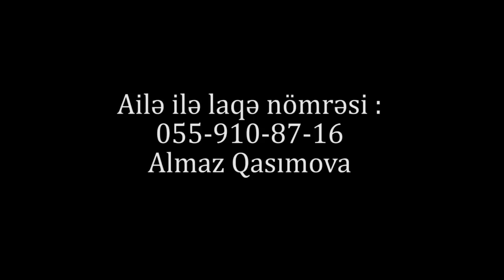"NƏ QƏDƏR İLAN KİMİ SÜRÜNƏCƏYİK?!"-vətəndaş məmurlardan bezib ZAUR BAXŞƏLİYEVƏ üz tutdu:"Kömək elə!"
© KANAL13 [ Azərbaycanın ilk peşəkar internet televiziyası ] The First Internet TV of Azerbaijan yeni xeber xeberler bugun xeberler en son xeberler xeberler 2020